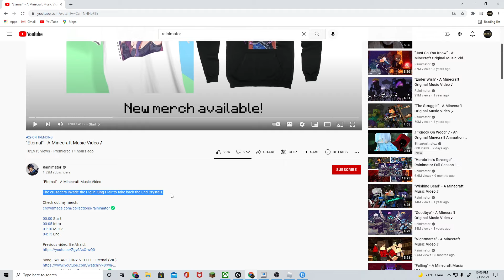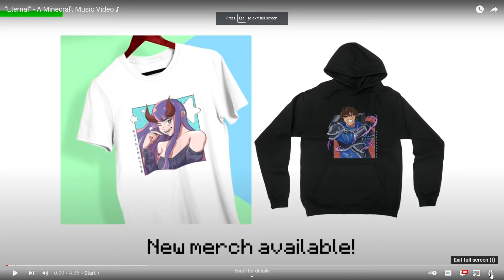Reacting to "Eternal" - A Minecraft Music Video ♪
What I Did In Video:
In this video I reacted to "Eternal" by Rainimator. Video was really cool and I hope you enjoy the video! 🙏